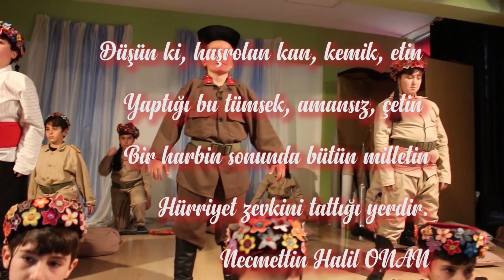ÇANAKKALE GEÇİLMEZ "Yalova Atatürk İlköğretim Okulu 4/B Sınıfı"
Yalova Atatürk İlköğretim Okulu 4/B sınıfı Çanakkale etkinliği. Emeği geçen Melek Gülümser Taşçı, Ayşe Orhan, tüm öğrenci ve velilere teşekkür ederiz.